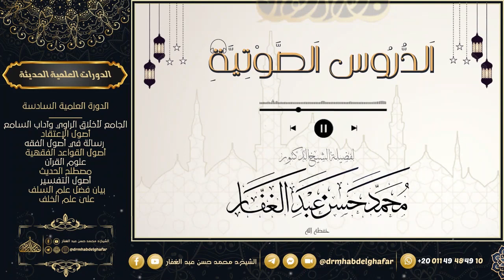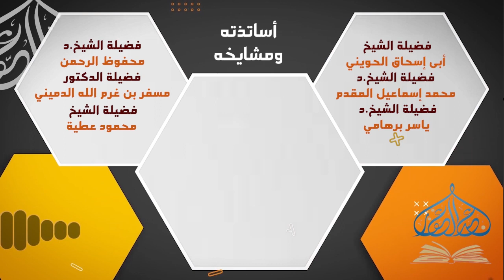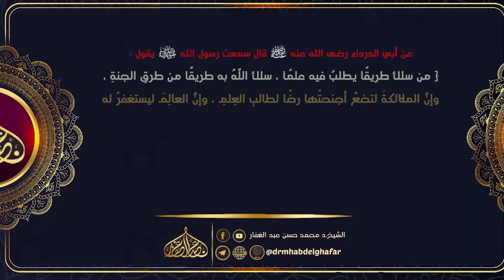سنن الدارمي 11 6 2023